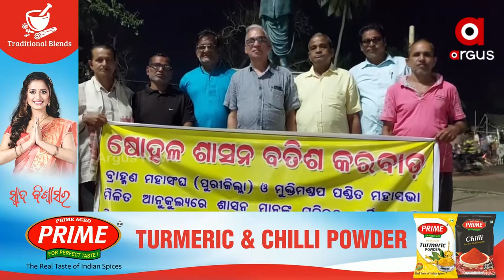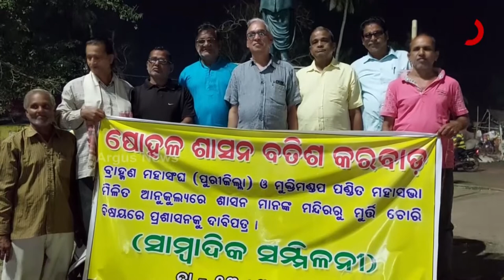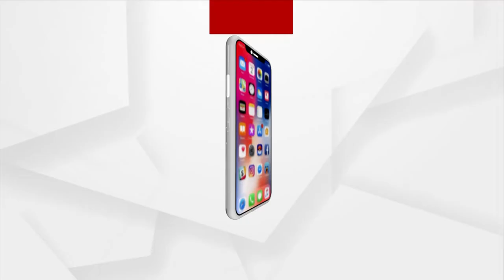Puri: Idol Theft Racket Active in Puri, Brahman Association demands strict action against miscreants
Idol Theft Racket Active in Puri, Brahman Association demands strict action against miscreants.